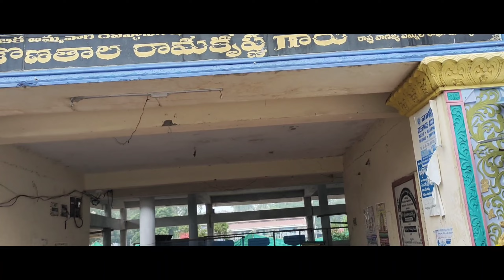ANAKAPALLI SRI NUKAMBHIKA AMMAVARU| nookalamma temple anakapalle|anakapalli nookambikatemple history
విశాఖ జిల్లా:హిందూ మతంలో దేవాలయాలకు అత్యంత ప్రాధాన్యత ఉంది. ఈ క్రమంలోనే కొన్ని దేవాలయాలకు వాటికి ఉన్న విశిష్టతల దృష్ట్యా ఆ ప్రాధాన్యత అంతకంతకూ పెరుగుతూ ఉంటుంది.

అలాగే కొన్ని ప్రత్యేక సందర్భాల సమయంలో సాధారణ ఆలయాలకు సైతం అమిత ప్రాధాన్యం ఏర్పడటం కద్దు. ఇవన్నీ ఒక క్రమమైతే ఇందుకు భిన్నంగా కొన్ని ఆలయాల్లో అనూహ్యంగా చోటు చేసుకునే మహిమల కారణంగా ఆయా ఆలయాలకు ప్రత్యేక గుర్తింపు లభిస్తుంది. ఈ ఉపోద్ఘాతమంతా దేనికంటే... ఇప్పుడు అలాంటి అద్భుతమే విశాఖ జిల్లా అనకాపల్లి నూకాంబిక ఆలయంలో చోటు చేసుకుంది. ఈ ఆలయం చరిత్రలో ఎన్నడూ జరగని వింత సంభవించింది. అదేమిటంటే?...
Wonder in Anakapalli Nukambika temple...This is the first time in the this temple history!

ఉత్తరాంధ్రలో ప్రఖ్యాతిగాంచిన అనకాపల్లి నూకాంబిక అమ్మవారి విగ్రహాన్ని తొలిసారిగా సూర్యకిరణాలు తాకాయి. మంగళవారం ఉదయం 6.39 గంటలకు ఈ అద్భుతం చోటుచేసుకుంది. సూర్యకిరణాలు రాజగోపురం మీదుగా ప్రయాణిస్తూ ఈ ఆలయంలో నిలువెత్తున కొలువై ఉన్న అమ్మవారి విగ్రహంపై పడడంతో భక్తులు తొలుత సంభ్రమాశ్చర్యాలకు లోనయ్యారు. ఆ తరువాత భక్తిపారవశ్యంలో తేలియాడారు.

అయితే ఇలా జరగడం ఆ ఆలయం చరిత్రలో ఇదే ఓంప్రథమమని నిర్వాహకులు చెబుతున్నారు. అమ్మవారితో పాటు తమకు సూర్యభగవానుడి కరుణ లభించిందని, ఈ ఆనందం వర్ణనాతీతమని సంతోషం వెలిబుచ్చారు. ఇలా విగ్రహానికి సూర్య కిరణాలు తాకడం వల్ల ఆ విగ్రహానికి కొత్త శక్తులు వస్తాయని చెబుతున్నారు. అందుకు దృష్టాంతంగా అరసవెళ్లి సూర్యనారాయణ స్వామి దేవాలయం ప్రత్యేకతను గుర్తుచేస్తున్నారు.

శ్రీకాకుళం జిల్లా అరసవెళ్లిలో ఉండే సూర్యనారాయణ స్వామి దేవాలయంలో ఏడాదికి రెండు సార్లు సూర్య కిరణాలు ఉదయం, సాయంత్ర సమయంలో గర్భగుడిలో ఉన్న మూలవిరాట్టు పాదాలను తాకుతాయి. ఆ సమయంలో లక్షల సంఖ్యలో భక్తులు స్వామివారిని దర్శించుకోవడానికి ఇక్కడికి వస్తుంటారు. ప్రతి ఏటా మార్చి 9, 10,11, 12 తేదీల్లో అదే విధంగా అక్టోబర్ 1,2,3,4 తేదీల్లో స్వామివారిని భానుడి తొలికిరణాలు తాకుతాయి.

అయితే అరసవెళ్లిలో సూర్యనారాయణ స్వామిని ఇంకా ఆదిత్యుడు తాకకముందే ఇక్కడ అమ్మవారి ఆలయంలో ఈ రకమైన ఘటన చోటుచేసుకోవడం నిజంగా అద్భుతం అని నిర్వాహకులు అభివర్ణిస్తున్నారు. మరోవైపు ఈ విషయం తెలుసుకున్న అమ్మవారి భక్తులతో పాటు పరిసర ప్రాంతల ప్రజలు తండోపతండాలుగా తరలివస్తూ అమ్మవారిని దర్శించుకుని తన్మయత్వం చెందుతున్నారు.
the power of god,
moving by the power of god,
how to release the power of god,
god,
power of gods word,
why do i really need the power of god,
i sing the mighty power of god music video,
i sing the mighty power of god everest vbs,
how to release the power of god in your life,
how to activate and release the power of god,
feel god's power,
feeling god's power,
the power of his presence,
can i feel god's power,